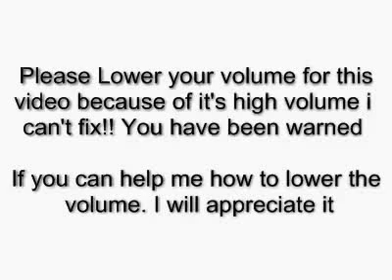Scientist Slaughtherhouse Walkthrough with Text Commentary Part 4 : Glithes, Bugs, and Space Station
Sorry, it's been a while i been playing Azure Sheep and Half-Quake for the past weeks. so this is part 4.

Scientist Slaughterhouse (SHH) is a mod for Half-Life, that allows you to kill NPC scientist in fun ways. It is one of the greatest and fun mods ever made for the Half-Life

Favorite, Like, View (Means tell your friends)